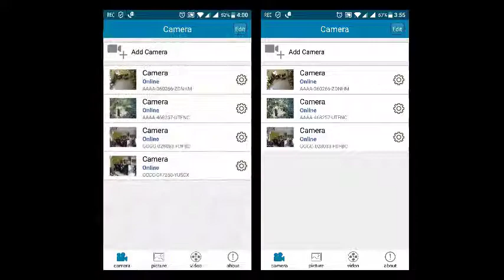IFITech IFI PT1 and IFI PT2 Feature Comparison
IFITech IFI PT1 1MP HD PT Camera and
IFITech IFI PT1 2MP HD PT Camera feature comparison like
- View Angle
- Video Clarity difference

for many more home security an improvement products

WATCH LIVE DEMO :

IFITech 1MP (720P) HD IP Pan Tilt IP Camera

Download ifiview app to view live demo camera with following steps
Open the app and click "Add"
Enter UID: AAAA-360266-ZDNHM
Password: test11
click 'Done'